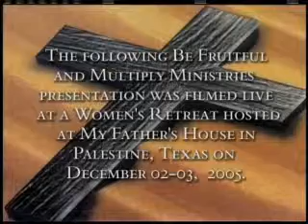Walk to Wholeness with Joyce Green Message 4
Part 4 of the Walk to Wholeness series with Joyce Green.